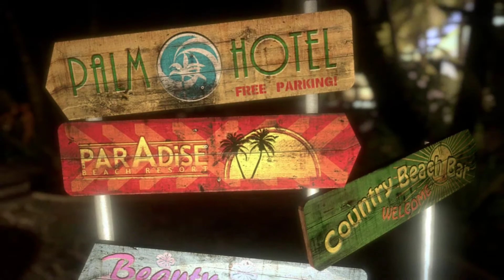Dead Island: Стругаем мясо! | Ep.1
Первые зомби, первые проломленные головы